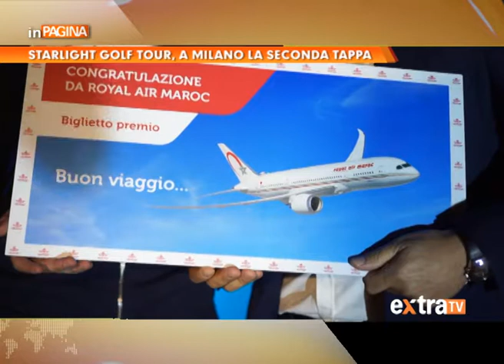Starlight Golf Tour, a Milano la seconda tappa